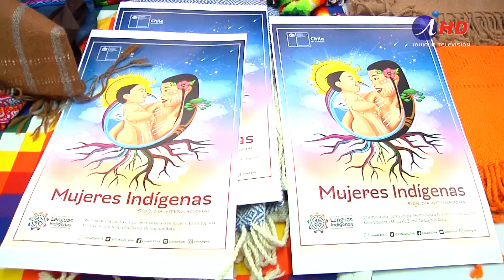Artesanas indígenas expondrán en Feria de Santiago (2019.08.29) Iquique TV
Una representación de 5 artesanas de pueblos originarios de Tarapacá viajará a Santiago, del 4 al 6 de septiembre, para participar en la 8va. Feria Mujeres Emprendedoras Indígenas que se realizará en la Plaza de la Constitución.